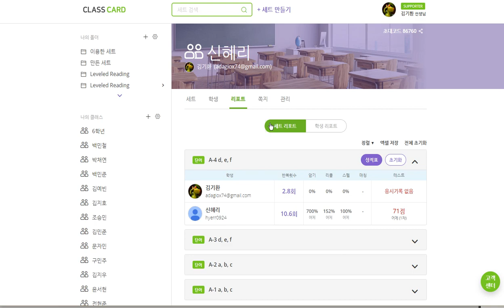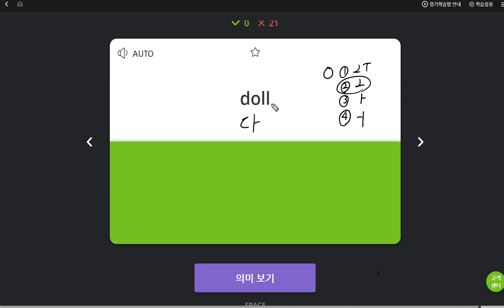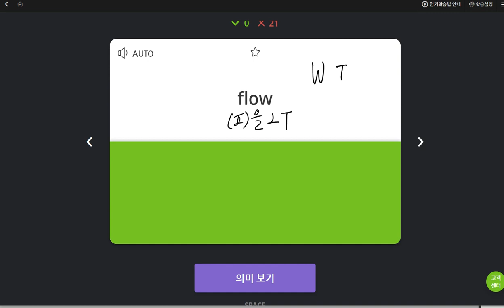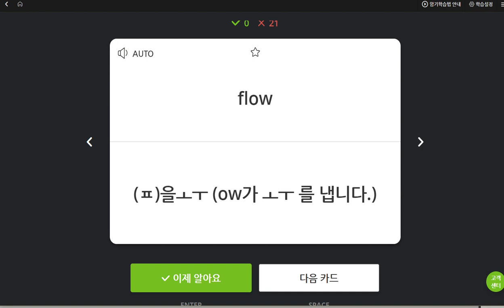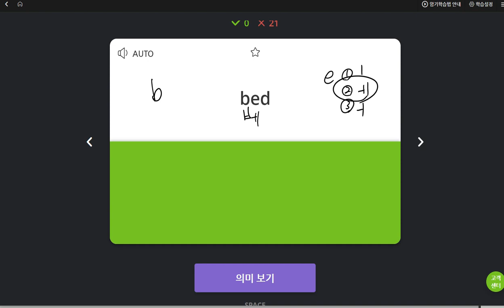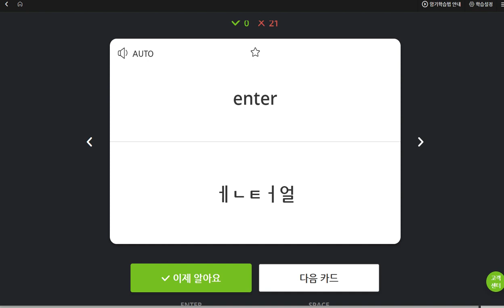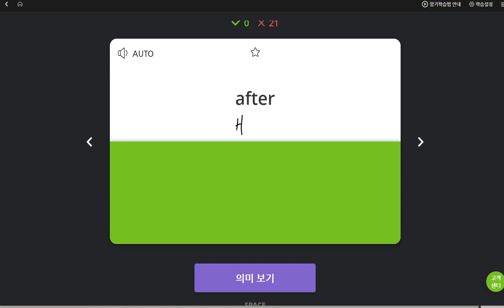신혜리 2019 06 14 일대일